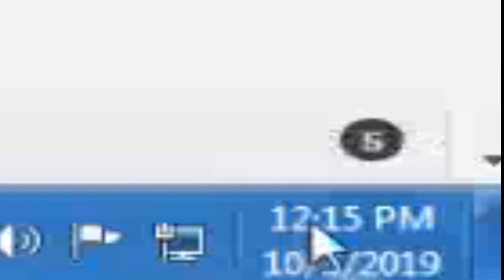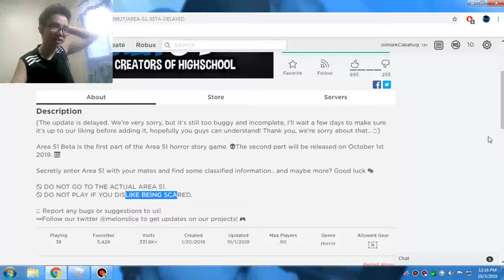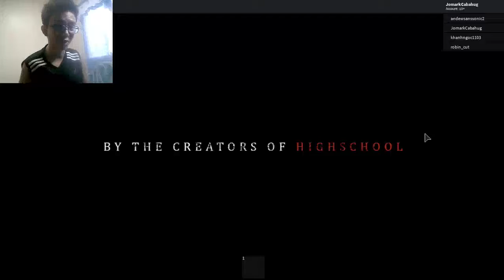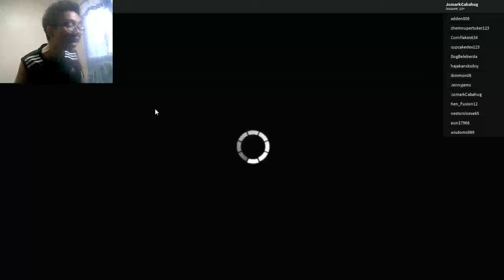Roblox Adventure - Episode 10 (Area 51)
DONT LET THE MONSTER TOUCH YOU OR YOU'LL DIE!